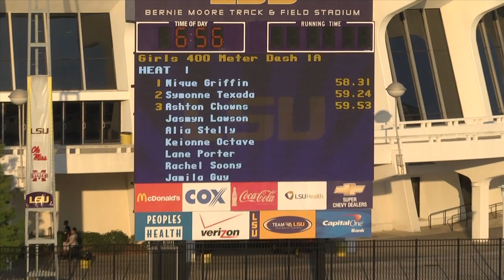State Girls 1 A 400 Meter Run